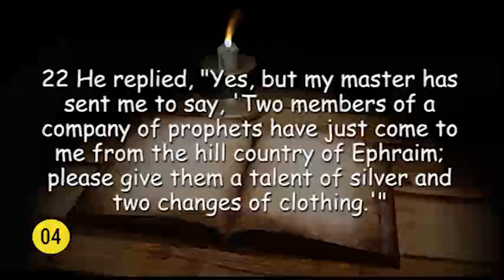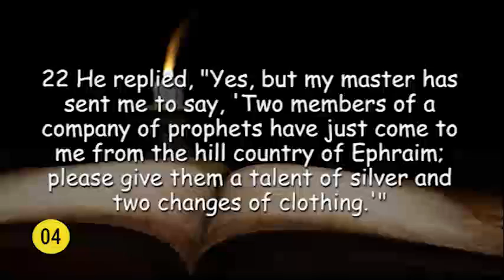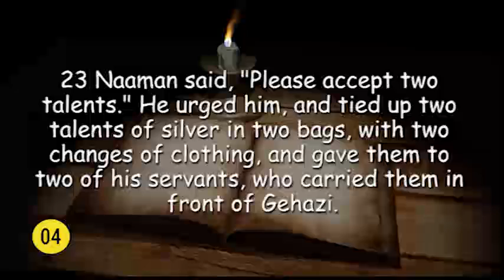016-04 "Father I have sinned "-Message by Sr. Marie Therese-9994034178.